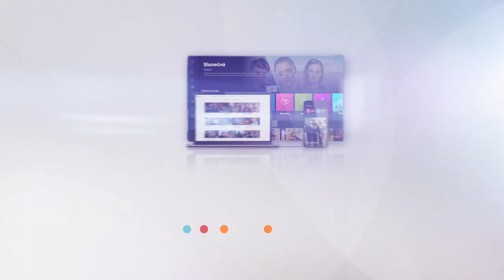Hotel Paradise – Vera má svůj svět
Jaký pocit mají z Věry ostatní účastníci? Jak její chování působí na ostatní?

Show je k vidění exkluzivně on-line na iPrima.cz! 🟠 Celé díly najdete tady